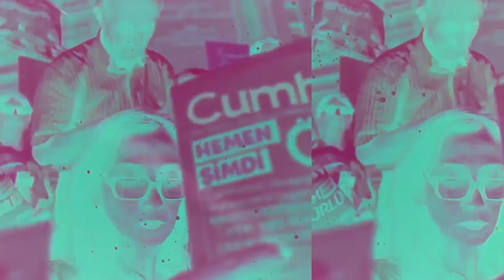''Rusya İdlib Operasyonu'nu başlatırsa Türkiye Fırat’ın doğusuna operasyon yapamaz''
ABD Başkanı Trump'ın Suriye'den çıkılacağı açıklamasıyla birlikte elindeki kartından mahrum olduğunu söyleyen Keleşoğlu, bununla birlikte ABD’nin İran politikası değişmeyeceğini ve çekilme kararını dengeleyecek bazı adımlar atılacağını belirtti.

Astana Süreci ile Türkiye’nin Rusya'ya yaklaştığını ve Suriye'de askerî operasyonlar yapabildiğini vurgulayan akademisyen, Ankara’nın Moskova ile İdlib konusunda anlaşmasının başarı olduğunu ama zamanla dengelerin değiştiğini ve şu anda kentin büyük ölçüde HTŞ'nin eline geçtiğini dile getirdi. Türkiye’nin Rusya’ya karşı verdiği sözü yerine getirememesi durumunda Rusların ne yapacaklarının ise soru işareti olduğunu kaydetti.

Bölgede dengelerin değiştiğini ve işlerin karıştığını ifade eden Keleşoğlu, Türkiye’nin işinin zorlaştığını şu şekilde açıkladı.

“Türkiye açısından bütün oyun ABD’nin orada kalması ve Rusya’yı dengelemesi üzerine kurulmuştu. Ama durum değişti. Türkiye ve Rusya farklı sikletlerde oyuncular. Türkiye orta sıklet Rusya ise ağır sıklet; onları dengeleyecek bir başka ağır sıklet olan ABD’ye ihtiyaç vardı. Amerikalıların çekilme kararı Türkiye’yi Rusya karşısında zayıf bıraktı. O yüzden Erdoğan, Trump’la görüşme sırasında “Durun hemen çekilmeyin, bir takvime bağlayın” demek zorunda kaldı.

Ve şöyle devam etti:

“Rusya ve müttefikleri Büyük İdlib Operasyonu'nu başlatabilir. Türkiye bu şartlar altında Fırat’ın doğusuna herhangi bir operasyon yapamaz.”